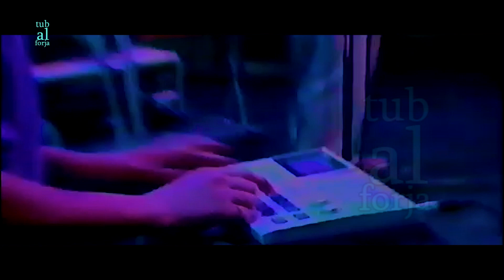مجموعة الاخوان بوشناق للاميمونة سهرة حية بروكسيل 1988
سهرة الاخوان بوشناق ببروكسيل لسنة 1988